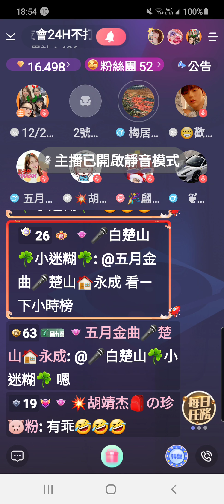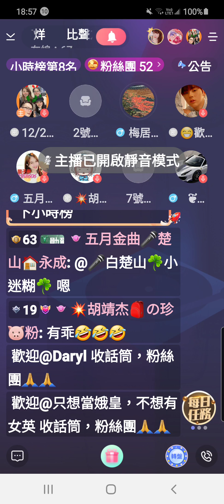Jacky-Chen 浪聲播梅小5電台 演唱歌曲~你依舊在我心裡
歡歌 Jacky Chen ID1129193